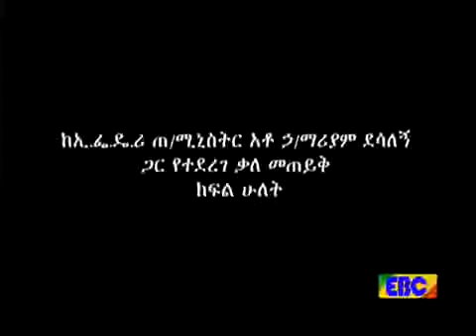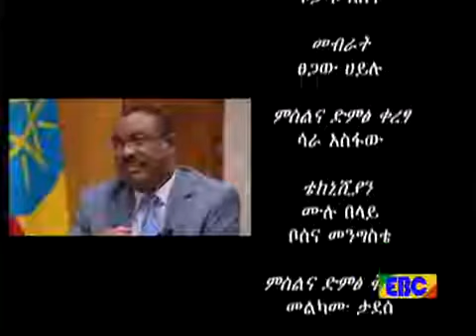PM Hailemariam Dessalegn Interview on Current Issues (Drought, GTP II .) Part 2 - The Best Documenta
PM Hailemariam Dessalegn Interview on Current Issues (Drought, GTP II .) - Part 1 ጠቅላይ ሚኒስትር ሃይለማሪያም ደሳለኝ የሰጡት ቃለመጠየቅ ክፍል 2.

PM Hailemariam Dessalegn Interview on Current Issues (Drought, GTP II .) - Part 1. ጠቅላይ ሚኒስትር ሃይለማሪያም ደሳለኝ የሰጡት ቃለመጠየቅ ክፍል 1.

The Reporter Newspaper interviewed Prime Minster Hailemariam Dessalegn on  26 covering a wide range of topics. In an hour and a half the Prime .